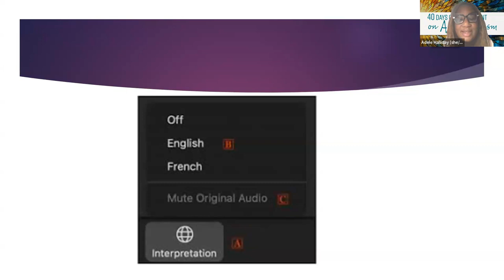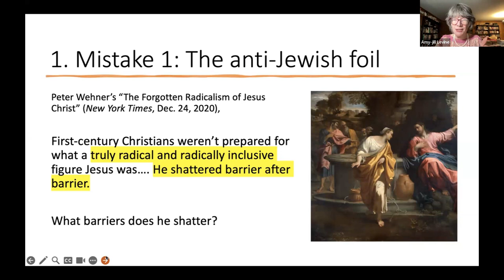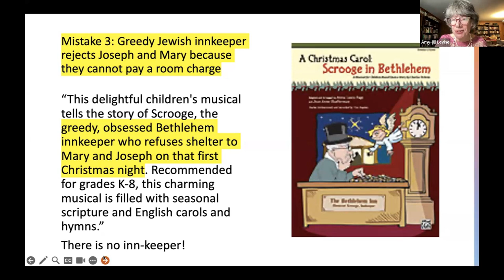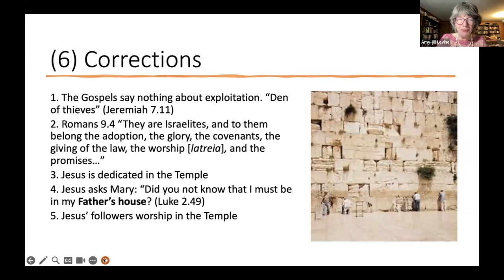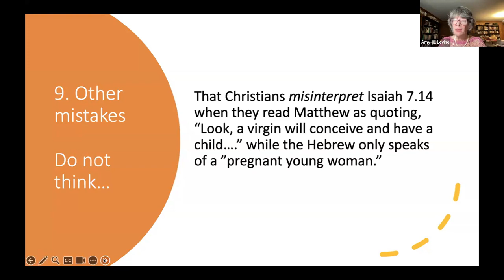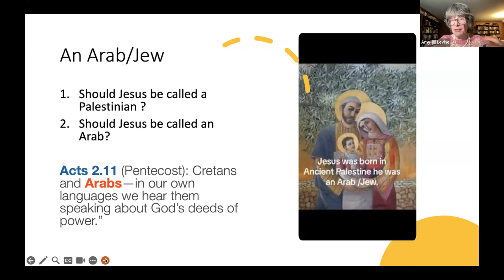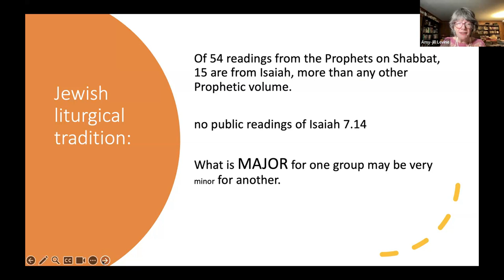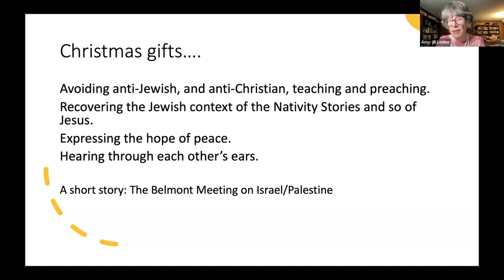Les textes de l’Avent : trouver la Bonne Nouvelle et éviter l’antisémitisme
Le 19 novembre 2024 à 19 h, heure normale de l’Est

Les récits des évangiles sur la nativité de Jésus se fondent sur des idées juives : Jésus, dans Matthieu, est un nouveau Moïse; Marie, dans Luc, est une nouvelle Hannah; le verset de Jean « Au commencement était la Parole » s’inspire de la théologie juive; la tradition de la « naissance virginale » commence avec la traduction grecque d’Isaïe. Comment l’Église chrétienne a-t-elle adapté ses racines juives et comment les chrétiennes et chrétiens peuvent-ils se défaire des enseignements antisémites qui sont apparus avec l’oubli de ces racines? Des interprètes francophones et anglophones seront présents durant l’événement.